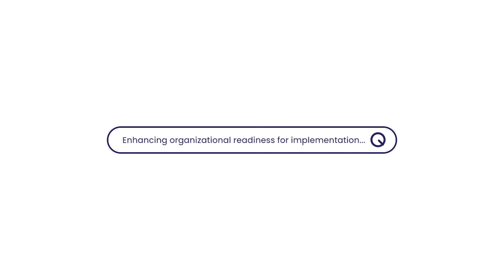ImpSci Minutes: Enhancing organizational readiness for implementation: constructing a typology...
In each issue of Implementation in Action, TCI's monthly bulletin for implementers and intermediary organizations who are seeking to apply implementation science in a thoughtful and systematic way, we feature articles that are highly relevant to the questions we’ve been receiving lately.

ImpSci Minutes lets you hear directly from the authors themselves about their work.

This month, we're taking a look at “Enhancing organizational readiness for implementation: constructing a typology of readiness-development strategies using a modified Delphi process” by Sigal Vax, Marianne Farkas, Zlatka Russinova, Kim T. Mueser & Mari-Lynn Drainoni.

What’s this article about?
“Knowledge about the development of organizational readiness for implementation (ORI) is limited. ORI, referred to as the willingness and capacity of all relevant stakeholders to change practice, is critical for increasing the adoption rate of evidence-based practices and improving implementation outcomes. However, no methodology currently guides ORI’s enhancement or addresses differences in readiness needs across an organization. This study used the transtheoretical model (TTM) as a framework for classifying a well-established compilation of implementation strategies into three readiness stages: pre-contemplation, contemplation, and preparation.”